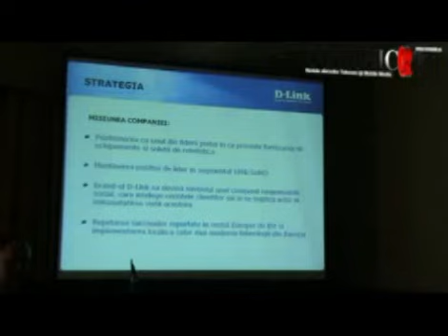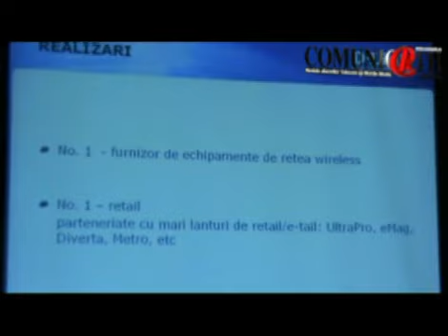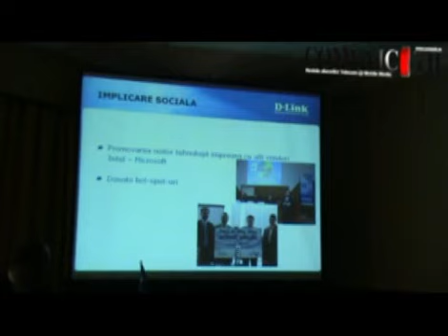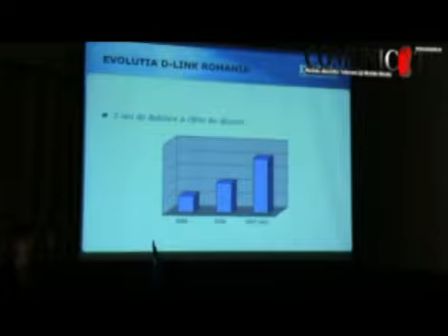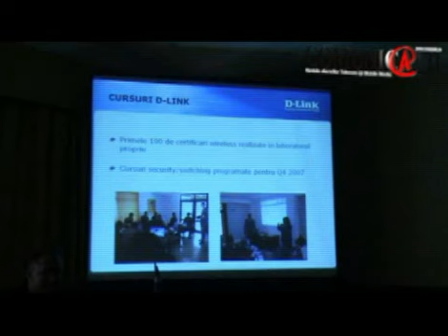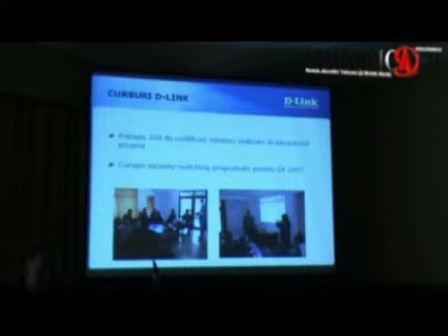D-Link şi-a dublat anual afacerile în România /27.09.2007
Bogan MIHALCEA, Coutry Manager D-Link România a mai anunţat că D-Link a câştigat un contract de furnizare de modemuri ADSL pentru Romtelecom la conferinţa organizată la Marriott, Bucureşti, pe 27 septembrie 2007.